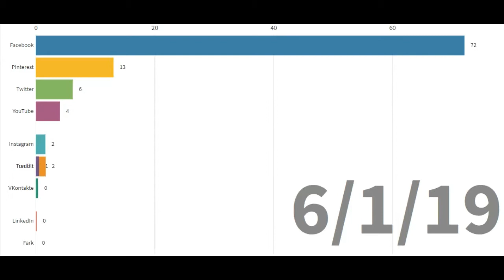Share of various Social Media Worldwide (2018 - 2019)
Facebook holds majority of the market share in Social Media Network next comes Pinterest and followed by Twitter.